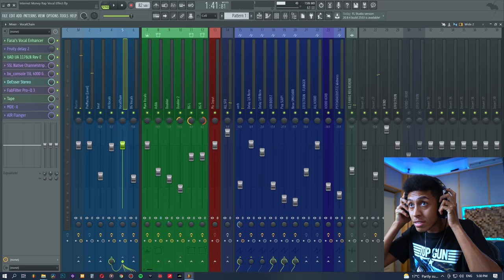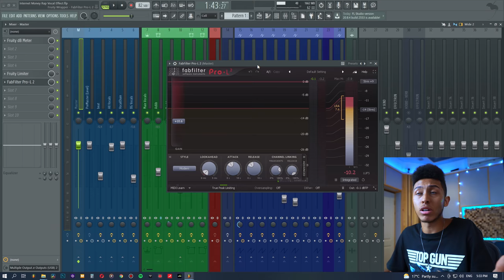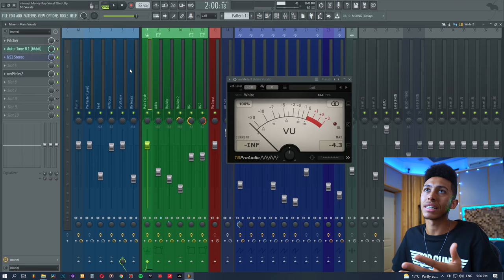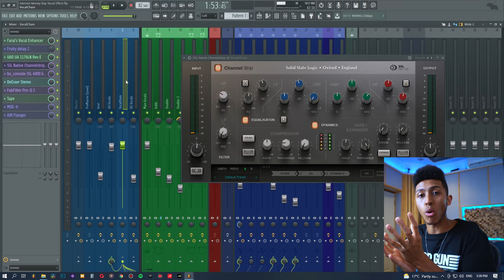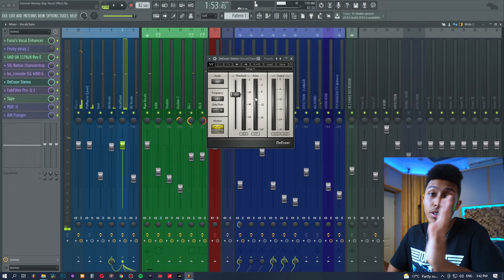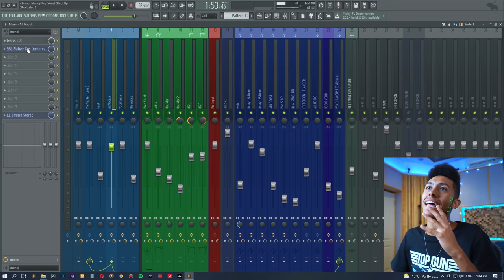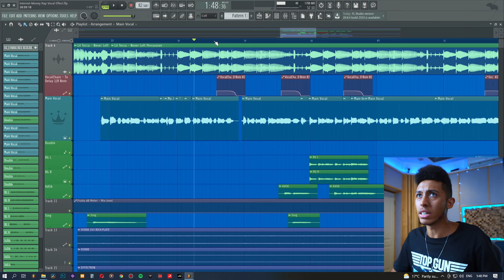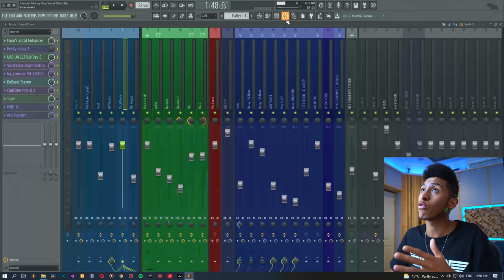How To Mix Vocals Like A PRO In FL Studio 🍀⚡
Links⚡

Vocal Courses For FL Studio🍀

Extra Links🌊

Timestamps:

0:00 Intro